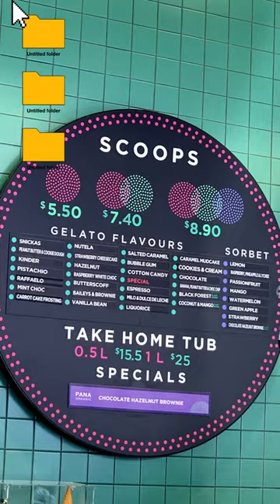Augustus Gelatery - Upper Ferntree Gully & Olinda Trip - 2022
Augustus Gelatery - Upper Ferntree Gully:-
Owners Joe Milinaro and Paul Vernuccio have been in hospitality for years. Milinaro owns Roasting Warehouse in North Melbourne and Vernuccio runs Augustus's neighbour, George Jones.
Address: 1228 Burwood Hwy, Upper Ferntree Gully VIC 3156

Olinda :-
Olinda is a town within the Dandenong Ranges in central-south Victoria, Australia, located 52 km east of Melbourne CBD. Governed by the local government area of the Shire of Yarra Ranges, the town has a population of 1,738 as of the 2016 census.
Olinda (Portuguese pronunciation: [oˈlĩdɐ]) is a historic city in Pernambuco, Brazil, in the Northeast Region. ... It is located on the country's northeastern Atlantic Ocean coast, in the Metropolitan Region of Recife, the state capital.